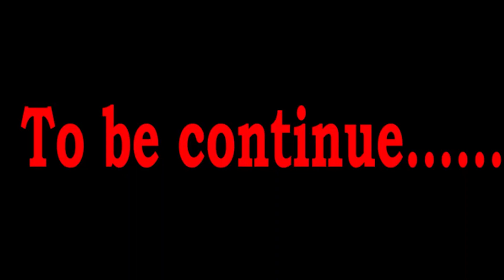Diy tractor mini Bulldozer to making concrete road | Construction Vehicles, Road Roller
Diy tractor mini Bulldozer to making concrete road | Construction Vehicles, Road Roller | @Sunfarm

For details, please watch the video:    • Diy tractor mini Bulldozer to making ...

keepvilla
keepvilla tractor
keepvilla diy
Mini Creative
Mr Minitopics
Tech Creators
mini tractor
tractor machine
tractor machinery
tractor machine dikhao
tractor trolley
truck stuck in mud
truck rescue
cows truck
truck stuck in mud how to get out
tractor trolley
cow truck loading
cow video
special plough
carrot field grow
tractor machine
strawberry field grow
strawberry field
plough field
mini plough
strawberry field grow
Agricultural machine
tractor machine
concrete bridge
mini bridge
Harvest Truck
fruit